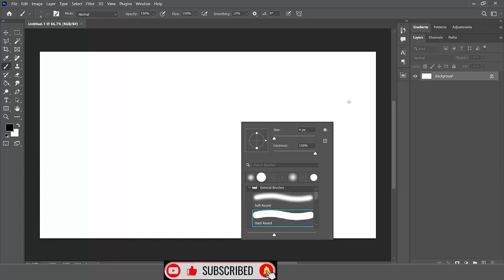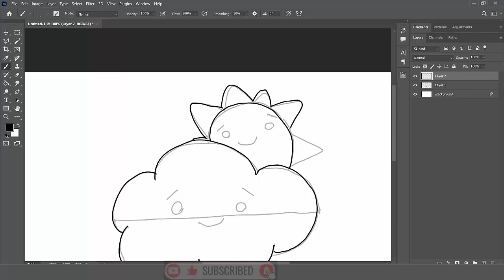cloudy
By watching the videos of this channel, you can paint whatever you imagine...